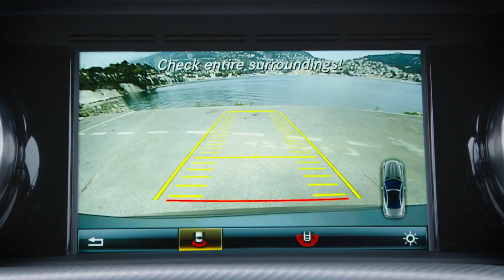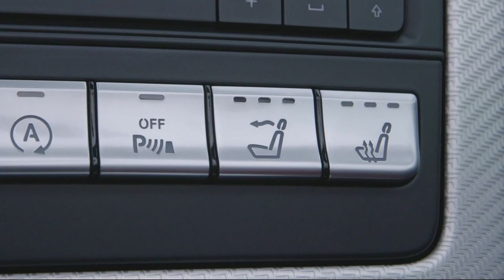new Mercedes Benz SLC 300 2016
The Mercedes-Benz SLC range (which replaces the old SLK line-up) is bookended by two models that, between them, cover pretty much everything you’d want from a posh-looking roadster.

At one end you’ll find a diesel version, for comfort and fuel economy (chosen by 70% of previous SLK customers), and at the other one with AMG written on the boot lid – for speed and exhaust volume.

In the middle ground, however, you’ll find a pair of turbocharged four-cylinder petrols – badged SLC 200 and 300.

Twenty years after the Mercedes‑Benz SLK defined an entire category, the new 2017 Mercedes‑Benz SLC is ready to carry the legacy forward with significantly optimized technology and an enhanced look.

The new SLC is available in two models: the SLC300, which features a 241‑hp 2.0‑liter turbo inline 4‑cylinder engine; and the high‑performance Mercedes‑AMG SLC43, which includes an AMG‑enhanced 362‑hp 3.0‑liter V‑6 biturbo engine that delivers 384 lb‑ft of torque. Both feature 9‑speed automatic transmission as well as DYNAMIC SELECT, which allows you to adjust the vehicle's driving characteristics to match your personal driving style at the touch of a button.

With a bold front section, long arrow‑shaped hood and muscular wings, the SLC's unmistakably sporty design complements its agile, nimble maneuverability. The electrohydraulic vario‑roof combines the thrill of open‑top driving with uncompromised comfort, and can be operated even when cruising at speeds up to 25 mph. Since it's more fun with the top down, optional features such as AIRSCARF and heated seats (standard on AMG SLC43) ensure that the SLC maintains the perfect on‑board climate regardless of the weather, allowing you to extend the duration of your top‑down driving season. And the standard rearview camera makes reversing and parking easier than ever.

The new 2017 Mercedes‑Benz SLC arrives in the U.S. this spring.